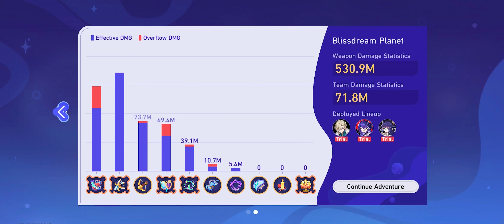Blissdream Planet (SS) Free Trial Team [The legend of the galactic baseballer] Honkai Star Rail 2.2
Achievable if you've gained a lot of Racoon tokens. The event is more on a gimmick focused rather than team or character mechanic centered.

How to get more racoon tokens? Keep playing even if you lose. Just auto and choose "Cosmic Capitalist" till you have enough to max out the cosmic store.

This stage is particularly tricky. That last slot is not really flexible. I find that using the "Thunderbolt Thorns" to balance out how slow and focused "Nihility Warning" is, is the most impactful. Even if you choose hard hitters like "Everyone For me" (The meteor) Thunderbolt seems to be the most comfortable.

00:00 start
00:05 Cosmic store
00:34 Adventure Strategy 1
10:53 Adventure Strategy 2
21:29 Adventure Strategy 3
29:55 Endcard preview [Weapon used etc.]

Weapon of choice:
Nihility's Warning
Icy Fire Extinguisher
Prayers of Beauty
Ranger's Longbow
Thunderbolt Thorns

TAGS~
 honkai star rail event guide

Star Rail 2.2 | Stelle MC | English sub and dub | Honkai Star Rail